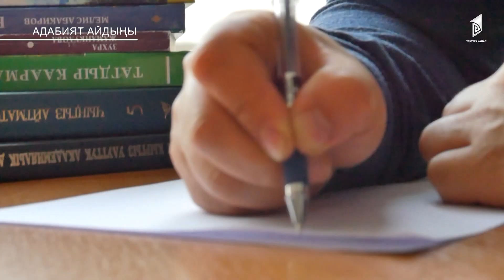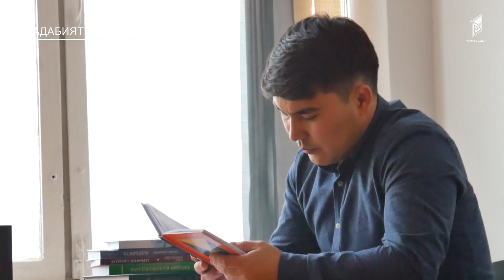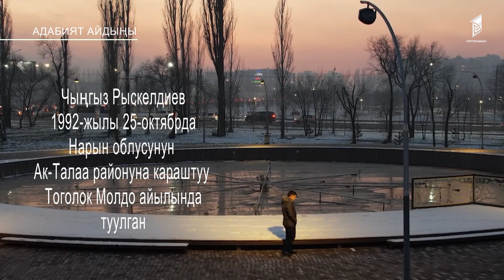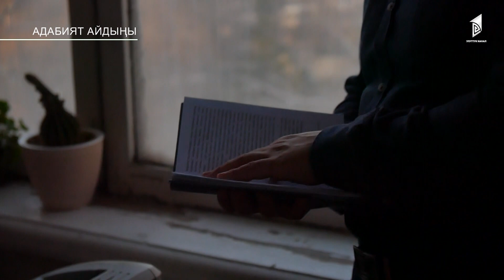Чыңгыз Рыскелдиев / АДАБИЯТ АЙДЫҢЫ